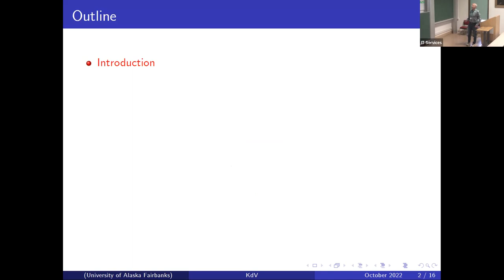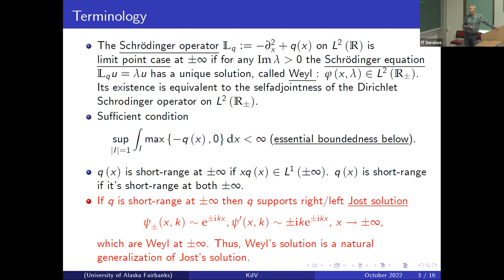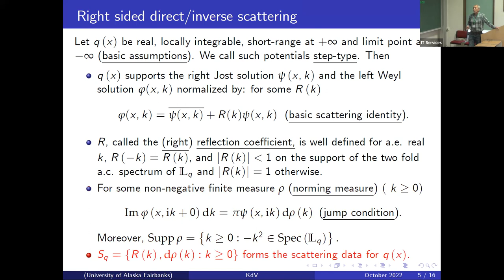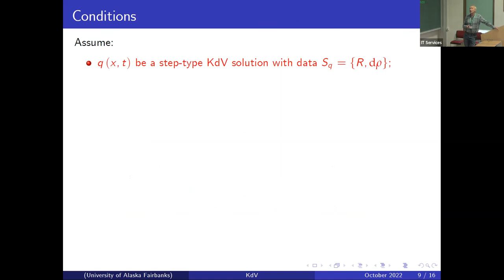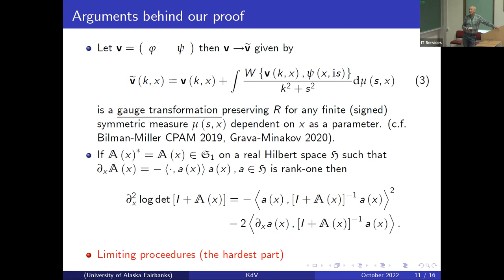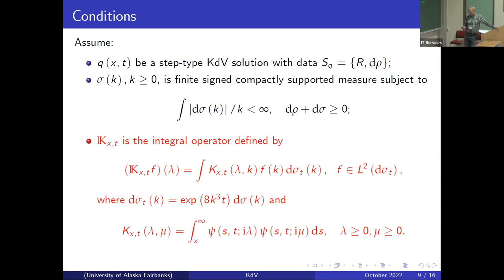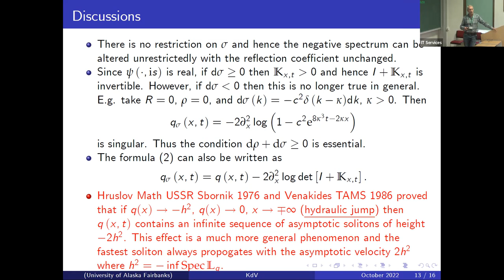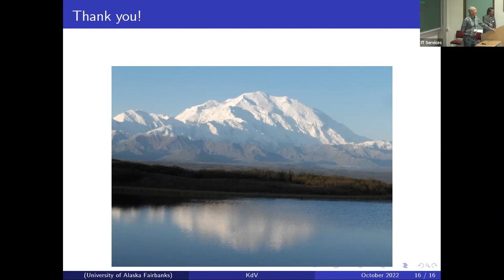Prof. Alexei Rybkin | A continuous analog of the binary Darboux transformation for the KdV equation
Speaker(s): Professor Alexei Rybkin (University of Alaska Fairbanks)

Date: 19 October 2022 – 11:00 to 11:30
Session Title: A continuous analog of the binary Darboux transformation for the KdV equation
Event: [HY2W04] Statistical mechanics, integrability and dispersive hydrodynamics

In the KdV context we put forward a continuous version of the binary Darboux transformation (aka the double commutation method). Our approach is based on the Riemann-Hilbert problem and yields a new explicit formula for perturbation of the negative spectrum of a wide class of step-type potentials without changing the rest of the scattering data. This extends the previously known formulas for inserting/removing finitely many bound states to arbitrary sets of negative spectrum of arbitrary nature. In the KdV context our method offers the same benefits as the classical binary Darboux transformation does.